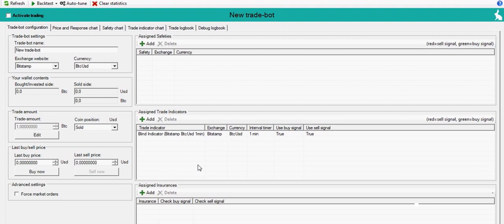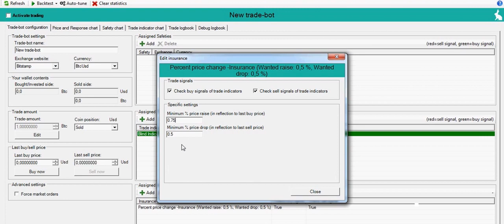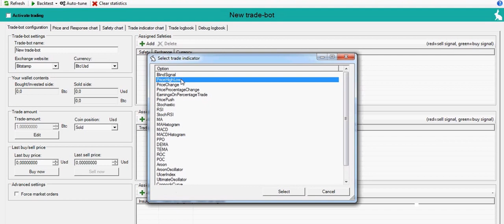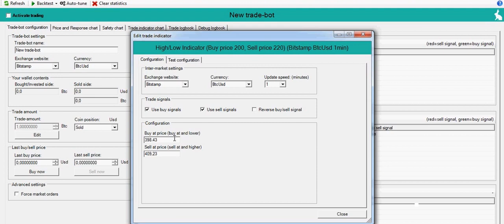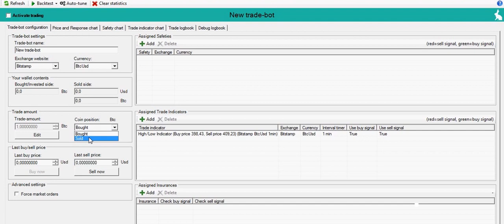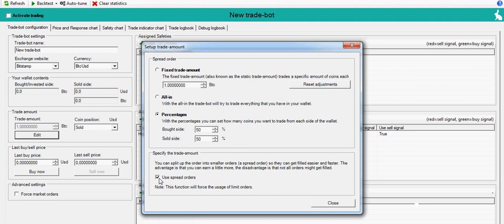Bitcoin Trading Bot Aprobado pela Fundación Bitcoin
Password: bitcoin

Aprobado por la Fundación Bitcoin.

Las actualizaciones son a diario, pero a veces pueden ser semanales, siempre estamos agregando nuevos intercambios, para que pueda utilizar nuestro bot bitcoin en la bolsa de su preferencia.

Esto no es un bot pagado, este software bot es de código abierto disponible en nuestro sitio web para descargar.

Fácil de configurar, fácil de usar y creado por la comunidad.

Siempre estamos buscando para más sugerencias, así que si tienes algo, visita nuestro foro!

Bitcoin.Bot.EVO.v2
- 08/2020